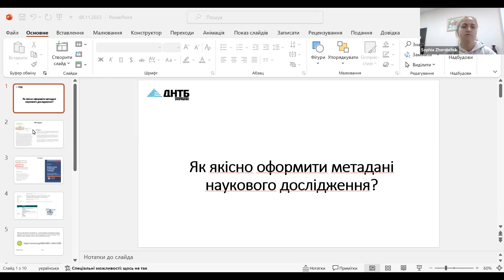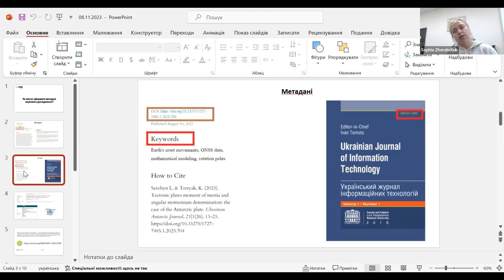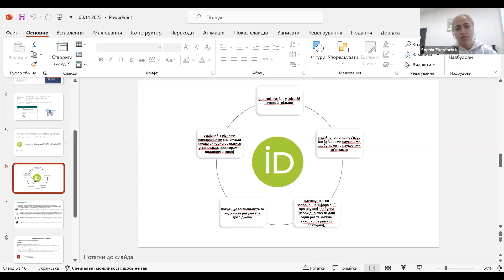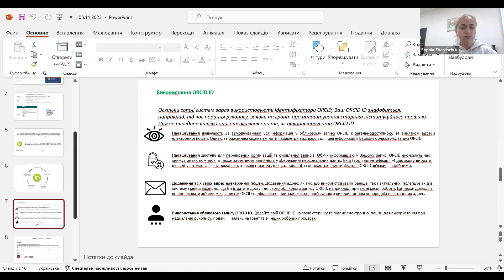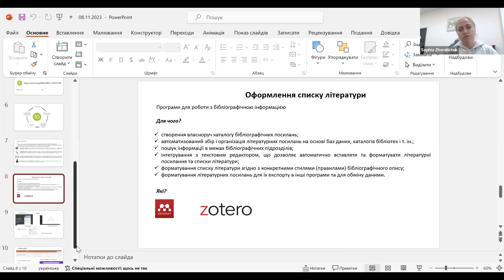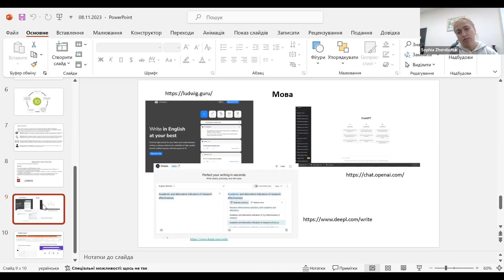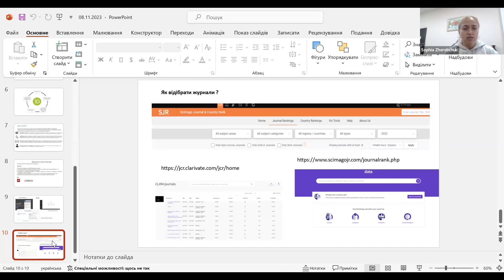«Як якісно оформити метадані наукового дослідження»